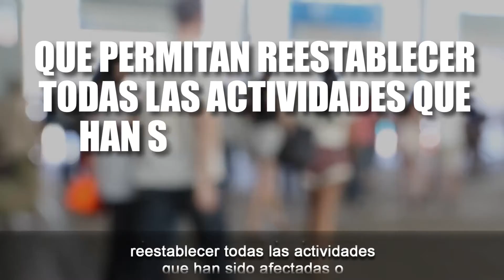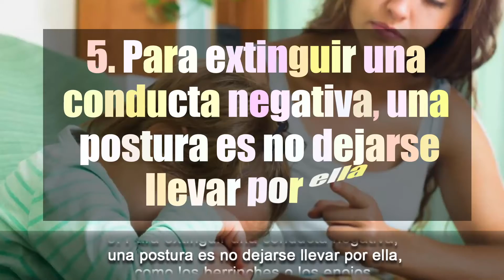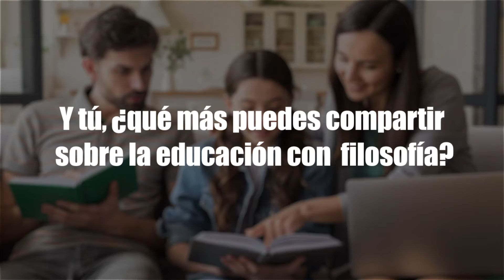Educación y filosofía | David Villanueva Lomelí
Educación y filosofía. Ante el escenario actual que estamos viviendo debido a la pandemia, y en donde es altamente probable que niñas, niños y jóvenes continúen con su educación a distancia, es necesario dimensionar qué estamos haciendo frente a un reto de gran envergadura. Hoy en Libros, letras y más, abordaré este relevante tema que, sin duda, advierte oportunidades que podemos aprovechar para interactuar con nuestros hijos e hijas, destinarles tiempo y fortalecer los lazos afectivos, que les permitan hacer frente al entorno que los rodea. Y tú, ¿qué opinión tienes al respecto? Compárteme tu comentario.